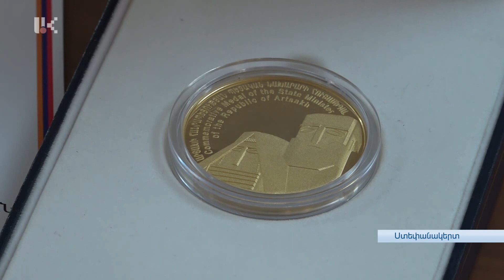ՀՀ ՄԻՊ-Ի ԱՐՑԱԽՅԱՆ ՕՐԱԿԱՐԳԸ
Ավարտվել է ՀՀ մարդու իրավունքների պաշտպանի արցախյան այցը: Հանդիպումների և այցերի մանրամասները, Արման Թաթոյանը հրապարակել է ֆեյսբուքյան գրառմամբ: ՀՀ և Արցախի սահմանամերձ բնակավայրերում  ադրբեջանցի զինծառայողների վարքագիծը նույնն է, Արցախում՝ ավելի ագրեսիվ,- նշել է Թաթոյանը: